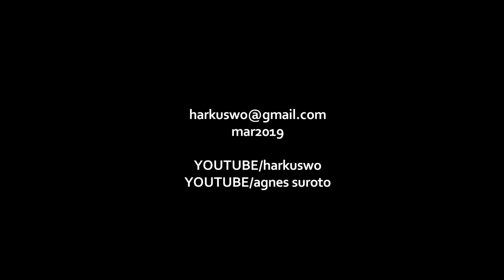TK Tarakanita - Kupu Kupu Yang Lucu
TK A Tarakanita Gading Serpong
Kupu Kupu Yang Lucu (cipt Ibu Sud)